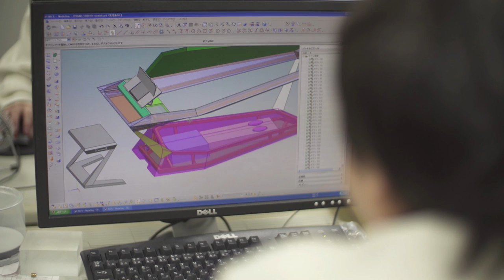Roland Facet Grand Piano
Roland presents its vision of a digital concert grand piano with the world premiere of the GPX-F1 “Facet” concept

For almost 300 years the piano has enriched our lives, playing a central role in music and culture. The piano has played a major part in Roland’s history too, and since releasing the first all-electronic piano in 1973, we’ve strived to create the best digital pianos using our state-of-the-art technology. All the while, we’ve refined the sound and touch to satisfy the stage and practice needs of world-class pianists. But we also focus on making pianos that look as good as they sound, with a keen interest in exploring the limitations of traditional piano design. So in 2015, we challenged designers from all over the world to tear up the rule book and visualize the piano of the future. Through the Roland Digital Piano Design Awards, entrants were asked to design their ultimate “Concert Grand Piano” and Jong Chan Kim’s “Facet Grand Piano” was awarded the Grand Prize. But that was just the beginning of a remarkable story.

Over the next few years, Roland’s piano design team would often discuss what it would take to turn the vision into reality, leading to deep late-night discussions about form, function and the future. And so in 2019, a small team of engineers decided to bring the Facet concept to life, by building a fully working model that people can actually play. The GPX-F1 Facet makes its world premiere at CES 2020 in Las Vegas, U.S, and is inspired by three core themes: Design, Connectivity and Evolution. The innovative styling of the Facet incorporates evocative crystal-like polyhedrons and a unique ‘floating’ look. It’s equipped with our latest piano modeling sound engine, keyboard, and speaker system - all fully optimized for this one-of-a-kind piano. The Facet also allows seamless access to digital content, online communications and new visual expressions displayed via the piano lid. And the Facet will continue to evolve as a platform that showcases Roland’s vision for the piano’s future.